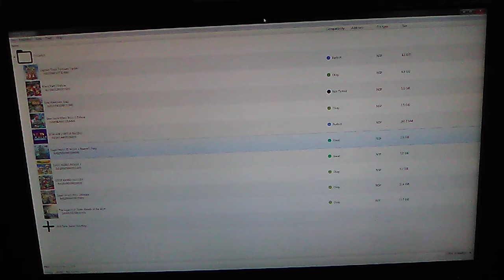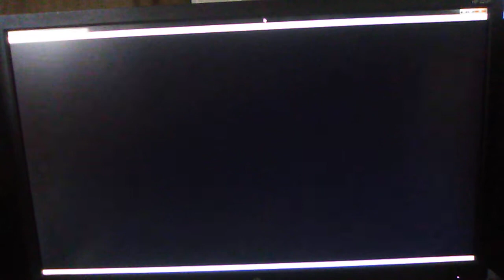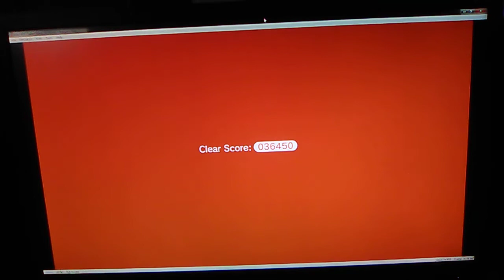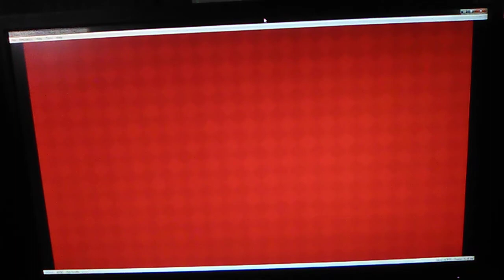Super Mario 3D World + Bowser's Fury - Yuzu - Switch - Core 2 Quad Q9650 - gtx 460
Nintendo Switch - Yuzu
May 2021

Runs very good.

4gb DDR3
500 gb SATA HDD